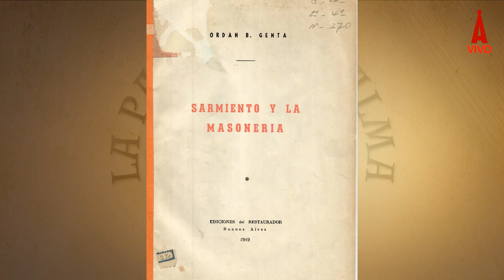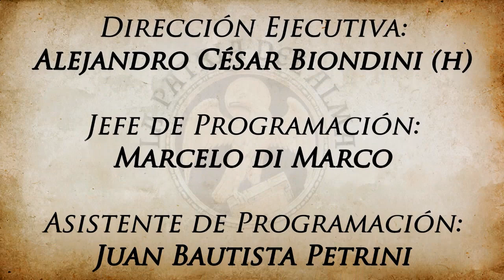La patria del alma 021